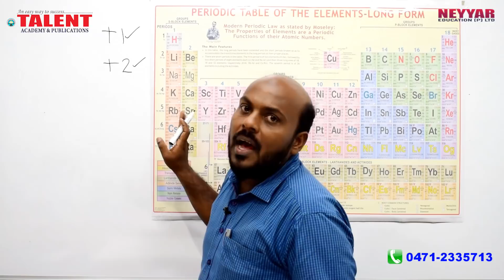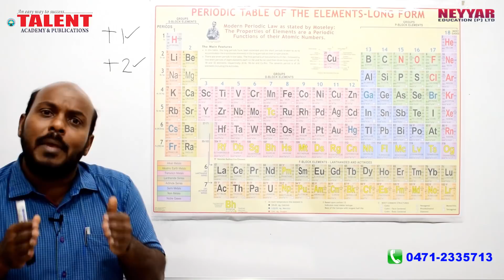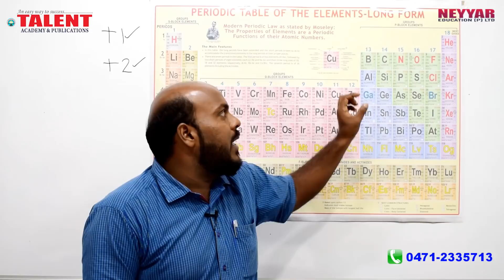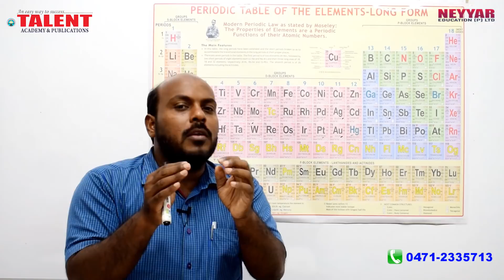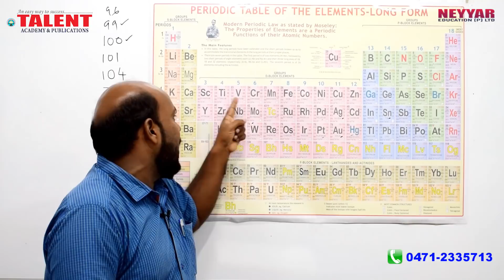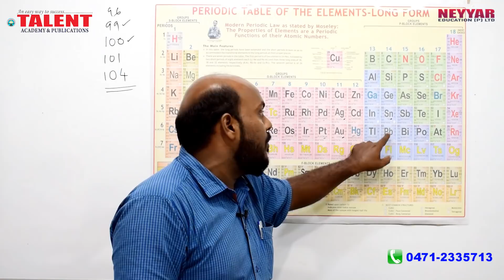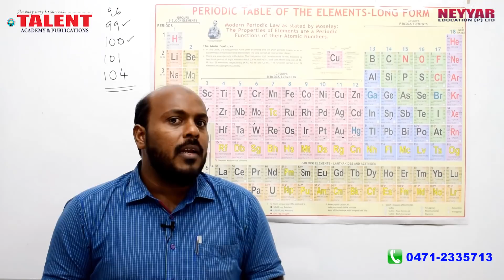KERALA PSC | Talent Academy | University Assistant | CHEMISTRY-PERIODIC TABLE PART 2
Published by TalentAcademy, the content being discussed in the video will be helpful for those appearing for various Lower Division Clerk Exams, University Assistant Exam, Last Grade Servants Exam, Company Corporation Board Assistant Exams, Secretariat Assistant Exam, KAS (Kerala Administrative Service), Sub Inspector Exam and all other exams conducted by Kerala Public Service Commission (Kerala PSC) SSC (Staff Selection Commission of India) and UPSC (Union Public Service Commission),

കേരളത്തിലെ ഏറ്റവും മികച്ച അദ്ധ്യാപകരുടെ ക്ലാസുകൾ നിങ്ങളുടെ വിരൽത്തുമ്പിലേക്കു എത്തിക്കാൻ TalentAcademy ഓൺലൈൻ ക്ലാസുകൾ ആരംഭിച്ചിരിക്കുന്നു.